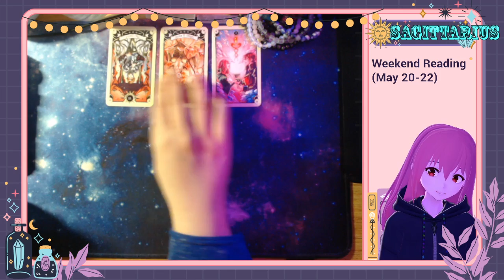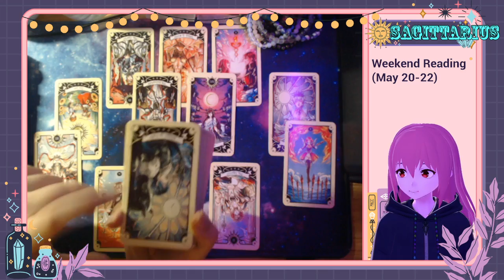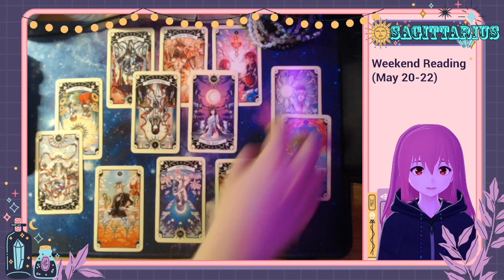SAGITTARIUS Weekend May 20-22 🔮 This connection may be frustrating, but don't lose hope just yet ✨